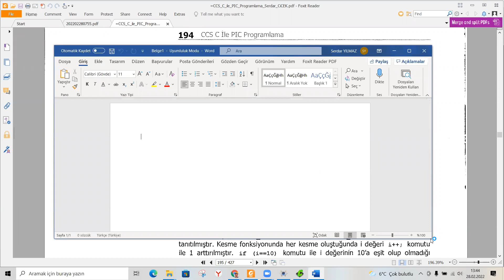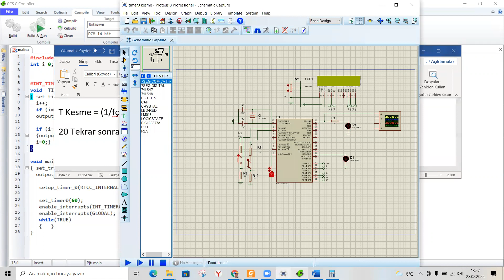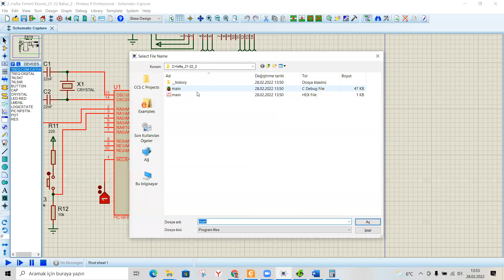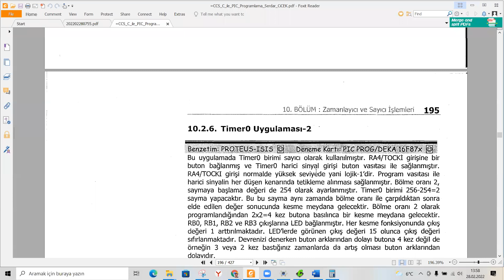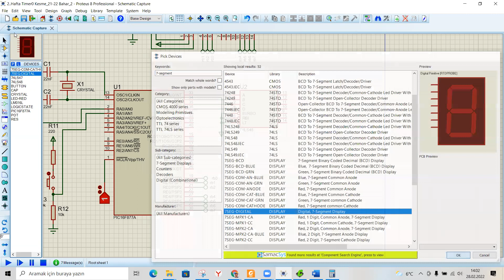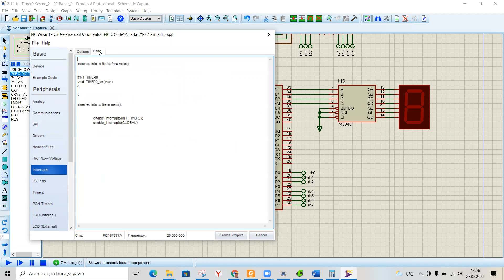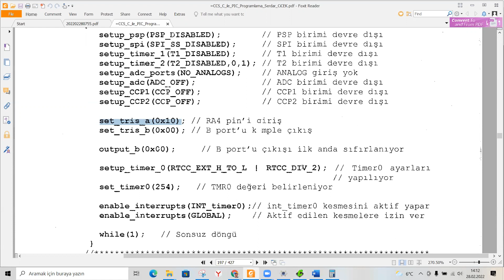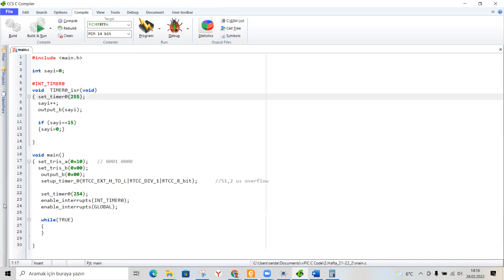3. Hafta Mikrodenetleyici Tabanlı Kontrol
Timer0 Harici Kesme